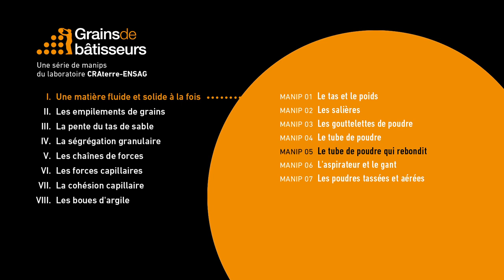Le tube de poudre qui rebondit - expérience scientifique #1.05 de Grains de bâtisseurs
[ Expérience 1.05] Le tube de poudre qui rebondit
La matière en grains n’est jamais constituée uniquement de grains, elle contient toujours de l’air dont la proportion peut influencer le comportement de la matière. Après avoir rempli un tube de plexiglas de silts (voir expérience 1.04 - Le tube de poudre on reproduit la même expérience mais cette fois avec des particules d’argile encore plus fines. Contrairement à l’expérience précédente, les bulles d’air ne peuvent s’échapper. Les particules sont si fines que l’air contenu entre les grains ne s’évacue pas. En se comprimant et se décomprimant, cet air emprisonné confère son élasticité à la poudre. Ainsi la proportion de vide entre les grains est essentiel : elle influence considérablement les propriétés de la matière.

Sous-titres disponibles : 🇫🇷 🇬🇧 🇪🇸